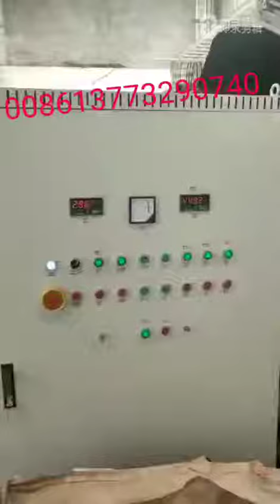abs plastic shredder and crusher machine year2022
Waste lumps shredder machine
En DM Co. CHINA, Fabricamos máquinas pelletizadoras, extrusoras, molinos, trituradores y maquinaria para la industria de reciclaje de plástico.

 O por favor déjenos su contacto y teléfono y con gusto le atenderemos"